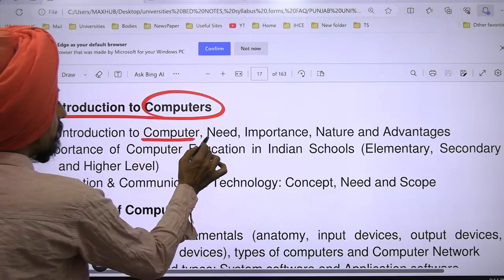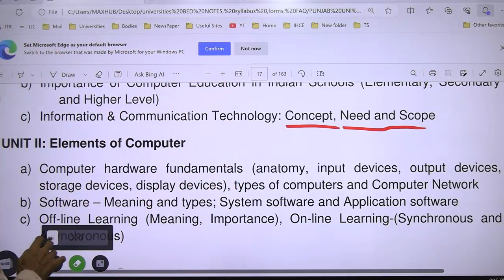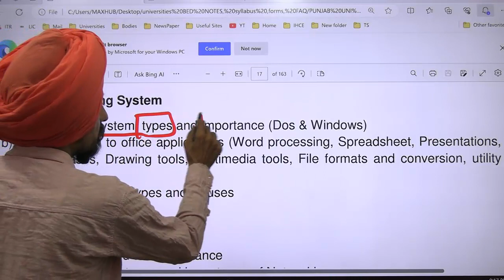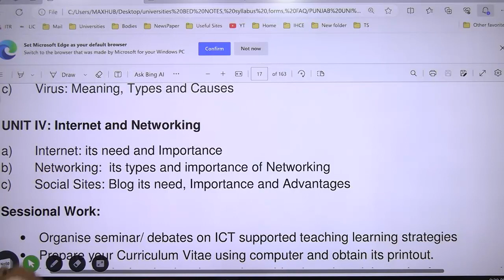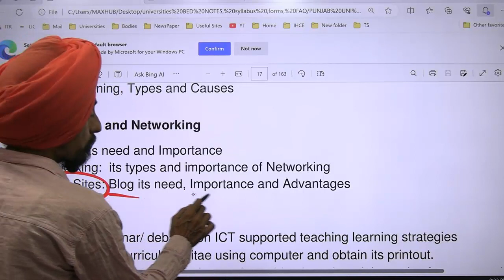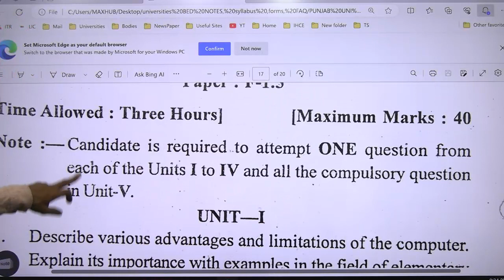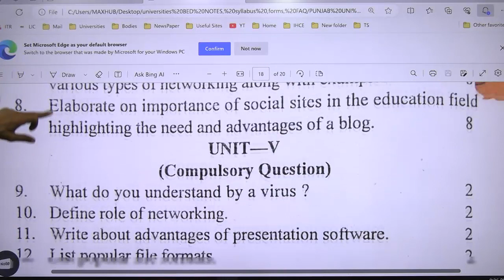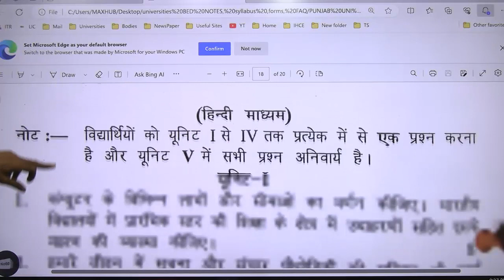Punjab University B ED Syllabus Paper 4 ICT SKILL DEVELOPMENT with Previous Years Paper Dr. Tirath